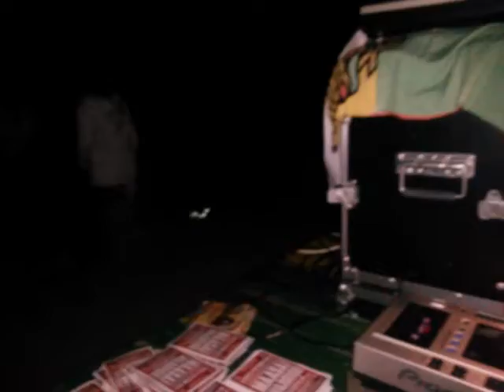Imperial sound army ft Fikir Amlak - Summer end in dub - Italy 2014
Imperial sound army ft Fikir Amlak meets Moa Anbessa - ISA dubplate
Fikir Amlak on de mic, 1th time in Italy